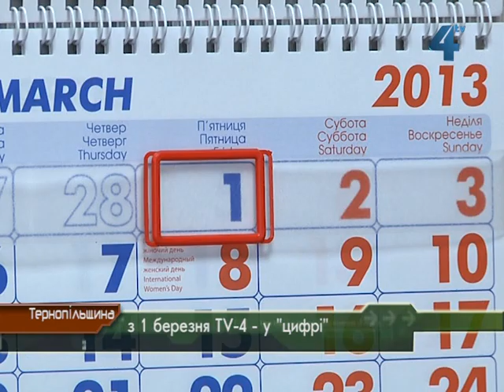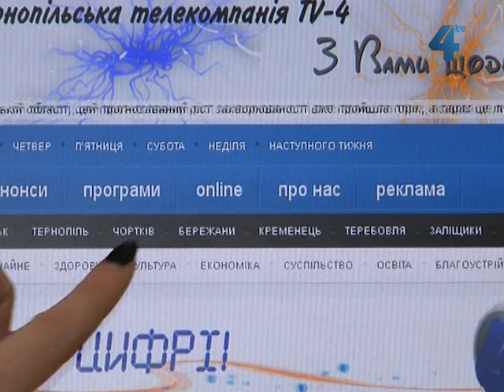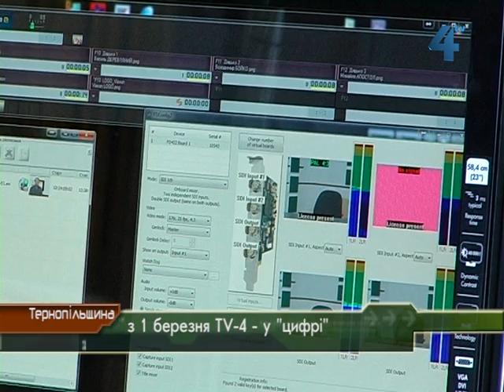TV-4 цифрове ефірне мовлення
1 березня на телеканалі TV-4 розпочалась цифрова ера